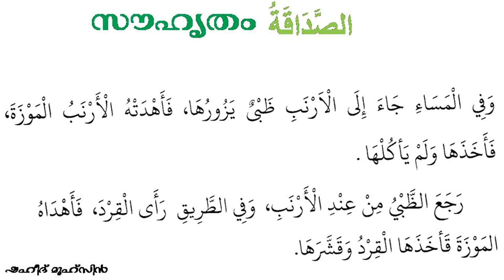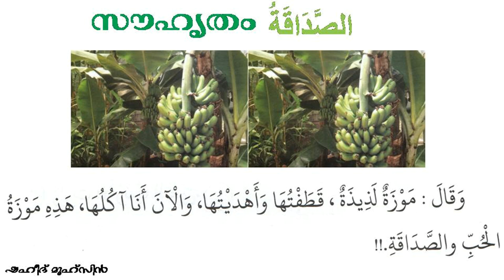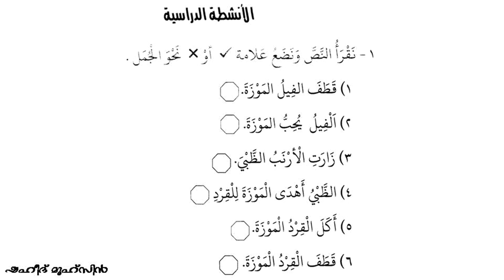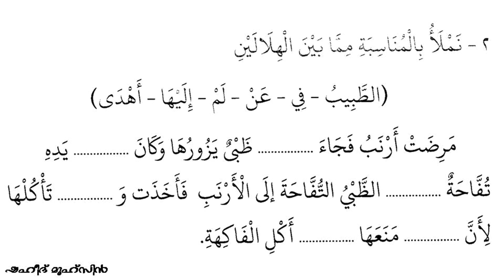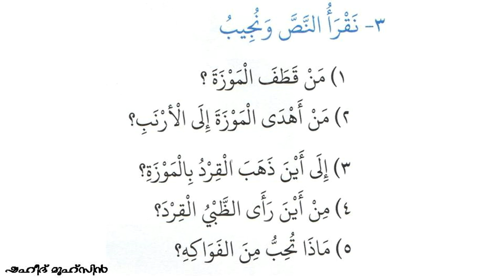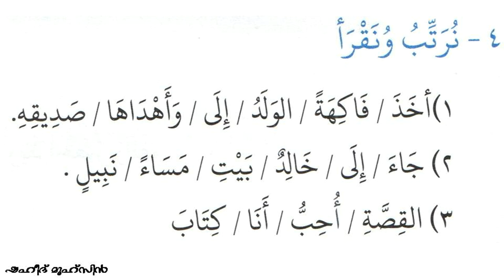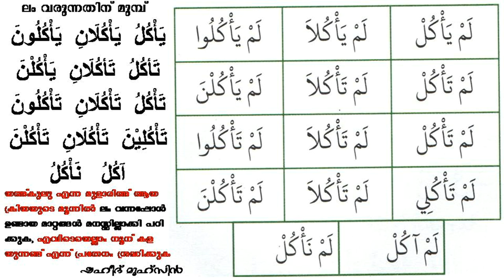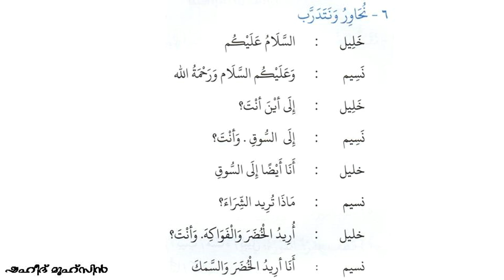6 STD LESSON 9 الصداقة FRIENDSHIP ചങ്ങാത്തം സൌഹൃതം അവതരണം ഷഹീദ് മുഹ്സിൻ അറബി പഠിക്കാൻ എളുപ്പമാർഗം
6 STD LESSON 9 الصداقة FRIENDSHIP ചങ്ങാത്തം സൌഹൃതം അവതരണം ഷഹീദ് മുഹ്സിൻ അറബി പഠിക്കാൻ എളുപ്പമാർഗം